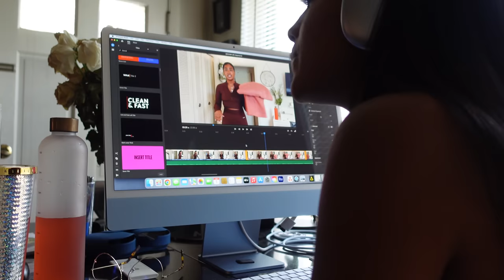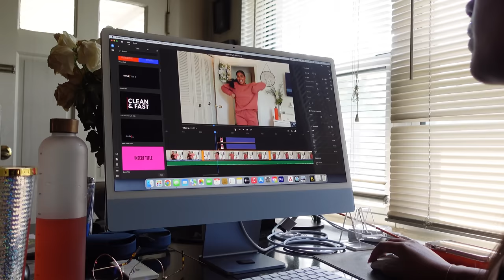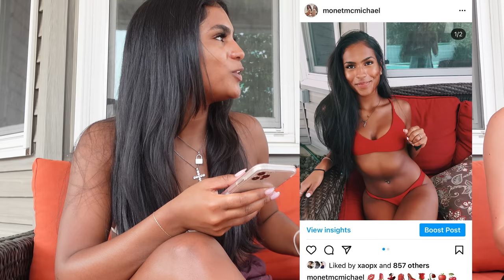a super real day in my life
HEYYY MY LOVES!! here’s a realistic day in my life 😅 diamonds are formed under pressure am i right!! it’s easy to post all of the highlights online but today was a stresssful day but we gone make it werk!!

We do a whitefox try on haul dont forget to use my code MONET!! heres the

and the pieces i got!!